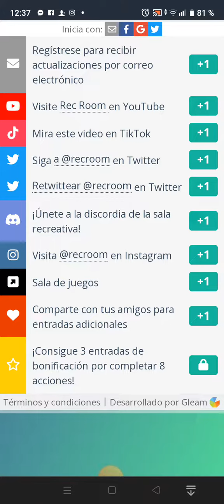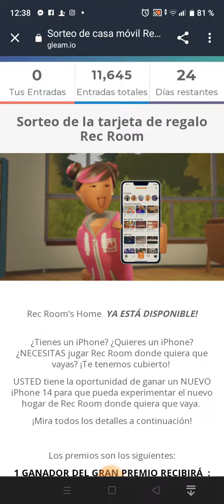¡SORTEO IPHONE 14 de 256GB! 1 GANADOR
🌏 ¡SORTEO INTERNACIONAL! 🌎

• PREMIO🏆: IPHONE 14 de 256GB!

- Mi Twitter🐦